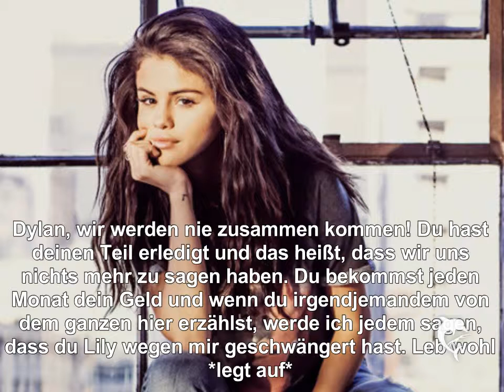White Lies {12}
Hoffe der Part gefällt euch :)